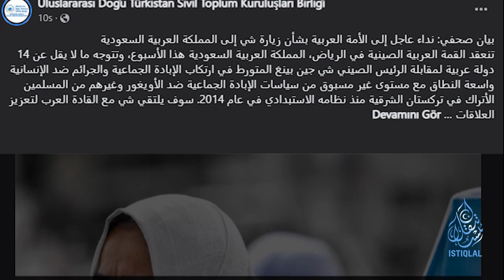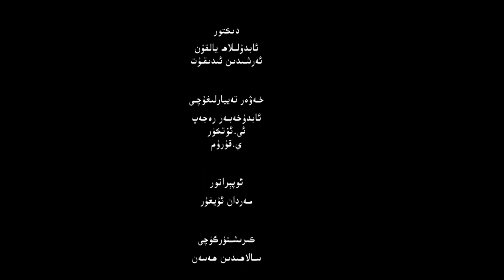ئىستىقلال كۈندىلىك خەۋەرلىرى |2022.12.8| خىتاي ئەندىشە ئىچىدە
ISTIQLAL KÜNDILIK XEWERLIRI |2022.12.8| XITAY ENDISHE ICHIDE